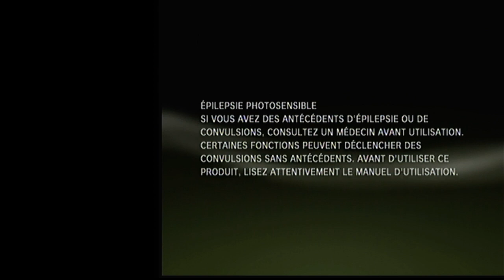2023-03-03 TEST configuration 2 PCs - Phase 3 [LSDN]